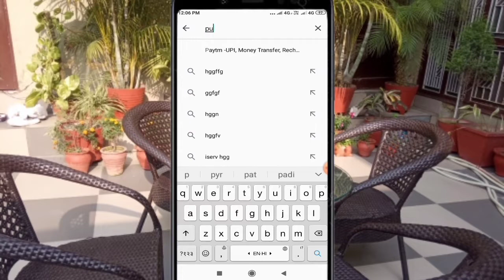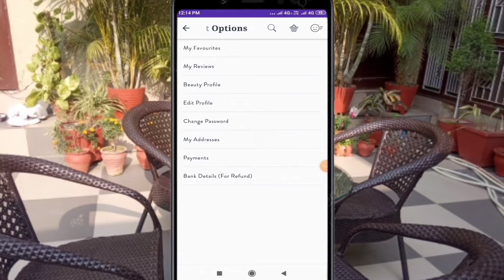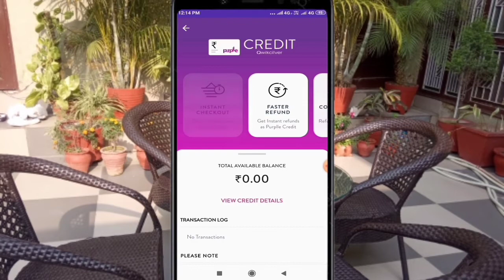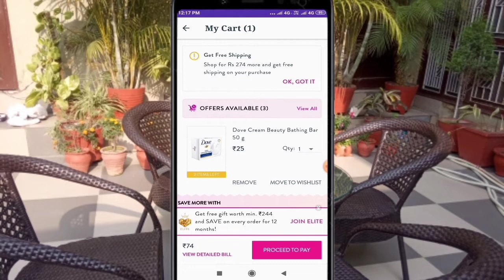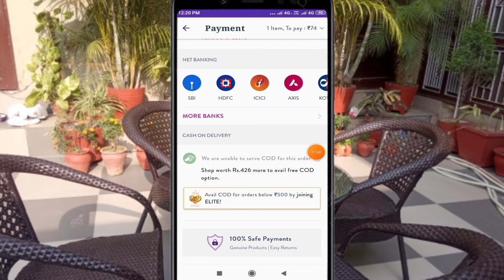Purplle App Se Order Kaise Karen Cash on delivery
Purplle App Se Order Kaise Karen

Hello friends Aj ki video mein btaya gya hai ki ap kis trha se purplle app se shoping kr skte hai.

Your questions👇
purplle app se shoping kaise karen
purplle app se order cancel kaise kare
purple app se order cancel kaise karen
purplle app se shopping kaise kare
purplle app se shopping kaise kare cash on delivery
purplle app se return kaise kare
purple app se order cancel kaise kare
purple app se order kaise karen